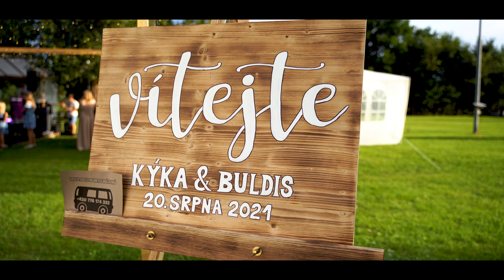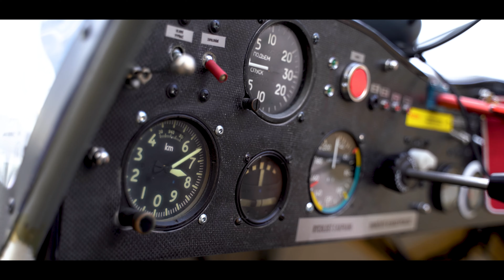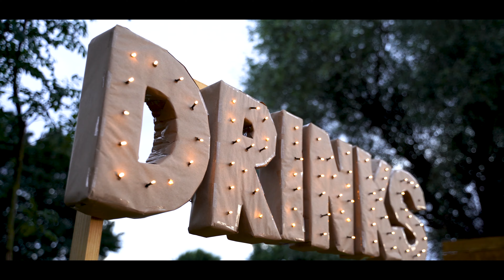Krásný Svatební Film Kika A Martin Martin Bulíčkovi 20.8.2021 4K